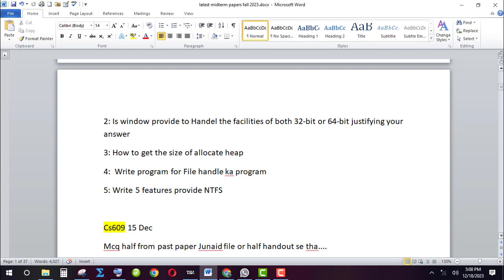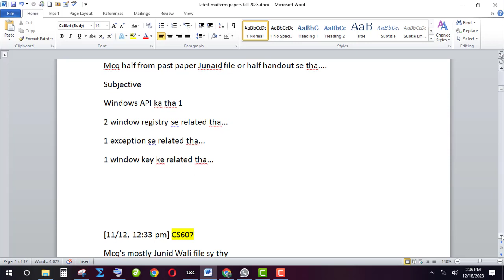CS609 (System Programming) Midterm Paper Fall 2023 - Set 2 - With Tips For Exam Preparation